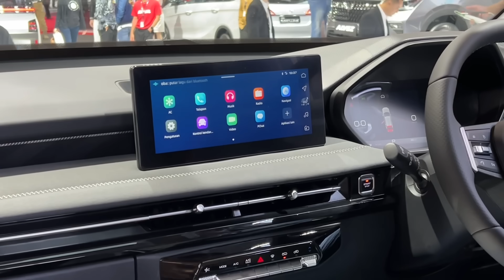Wuling ALVEZ : Hati-hati mobil ini bisa senggol banyak segmen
Di ajang IIMS 2023 Wuling Indonesia meluncurkan mobil barunya di segmen sub-compact crossover dengan harga mulai 200 jutaan Rupiah!

Ini dia Wuling Alvez yang dengan harga 'murah' nya tersebut bisa menyasar ke banyak segmen mobil yang dijual di Indonesia.

Bagaimana detail Wuling Alvez ini? Simak penjelasan lengkap dari reviewer AutonetMagz, @HillariusSatrio berikut ini.